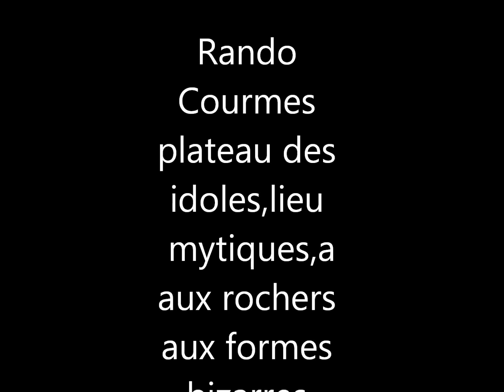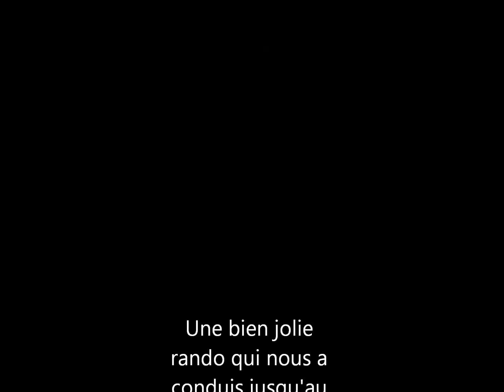Rando village Nègre le 9 11 2012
Bien étrange cette montagne aux rochés travaillés par le temps.